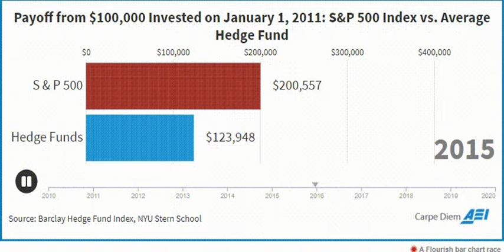Data Driven Investing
Congratulations to this week’s creators: @aatilley, @kimmackrael, @gruber, @mgsiegler, @cookie, @AndrewYNg, @sequoia, @mikebutcher, @marketsentiment, @datadrivenvc, @AndreRetterath, @rzhou186, @blockchained000, @lauramandaro, @rideember, @psawers, @affinitybyserif, @canva

Contents

* Editorial:

* Essays of the Week

* Apple Turns to Longtime Steve Jobs Disciple to Defend Its ‘Walled Garden’

* Marissa Mayer’s startup just rolled out photo sharing and event planning apps, and the internet isn’t sure what to think

* Andrew Ng at Sequoia Capital AI Day

* AI of the Week

* New study of unicorn founders finds most are ‘underdogs,’ and female founders are rising

* Sam Bankman-Fried Sentenced to 25 Years in Prison

* BlackRock CEO ’very bullish’ on Bitcoin as its ETF crosses $17B

* Why Fewer Than 20% of Startup Unicorns Are Likely to Go Public Soon

* Startup of the Week

* How Ember is building an all-electric intercity bus network in the UK

* X of the Week

* Affinity Acquired by Canva

This is a public episode. If you’d like to discuss this with other subscribers or get access to bonus episodes,